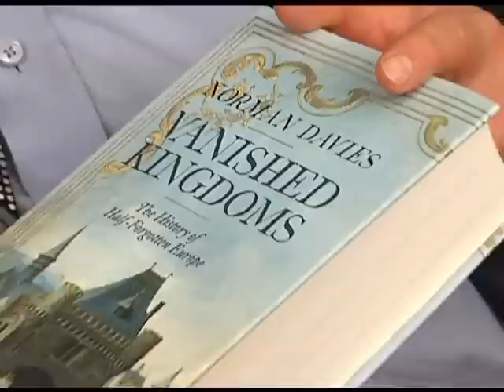Alexandru Olteanu, on Rompost TV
Alexandru Olteanu, the President of CRAEDO, comments on Myths and Realities on the European Crisis.